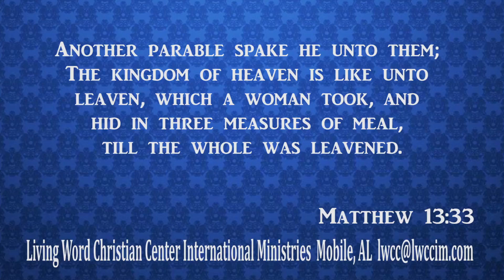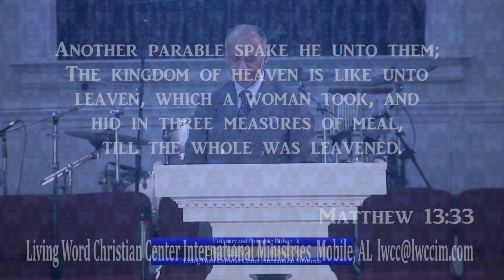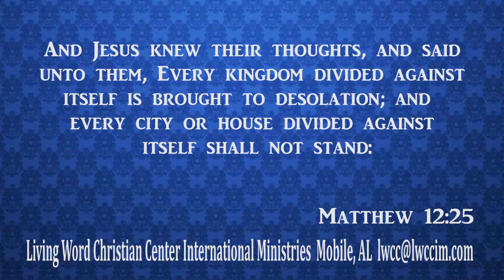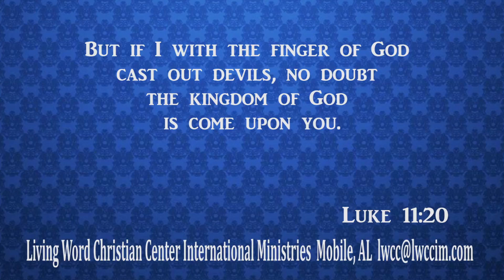Secrets Of Kingdom Life 1 (Part 9) - Dr. Levy H. Knox